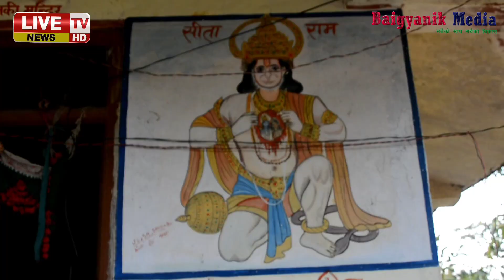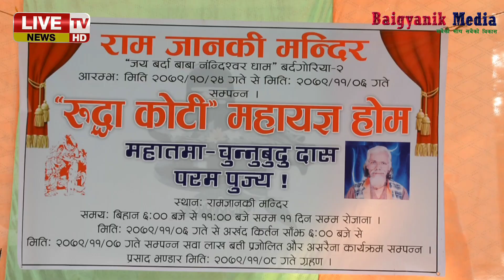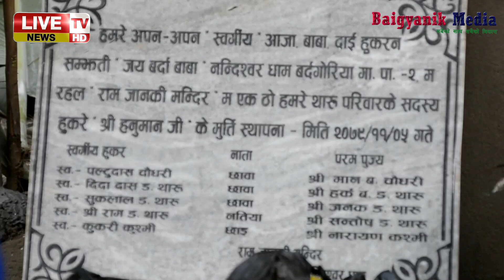राजा वीरेन्द्रको पहिलो तस्बिर कोर्ने मान्छे कैलालीमा भेटिए Baigyanik Media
⚫सूचना तथा प्रसारण विभाग दर्ता नः ३१८१:
     २०७८/०७९
🟣प्रेस काउन्सिल नेपाल दर्ता नः १४७५: २०७८/०७९
🔴कम्पनी रजिष्ट्रारको दर्ता नः २७१८३६: २०७८/०७९